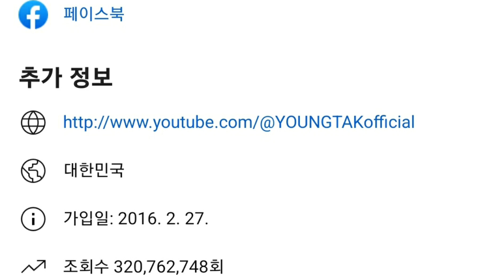[영탁 불쑥TV 3억 2천만뷰 돌파| 영탁 공식 유튜브 3억 2천만뷰 돌파 축하]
영탁 불쑥TV 3억 2천만뷰 돌파